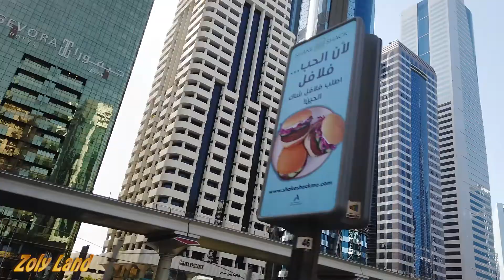Planeta Dubai – Calatorie in viitor Episodul 2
In acest episod va prezint o parte din oras in drumul nostru catre marea expozitie EXPO 2020 DUBAI.

Nu uitati sa va abonati la acest canal, provocarile de abia acum incep.

O productie Zoly Land 2022